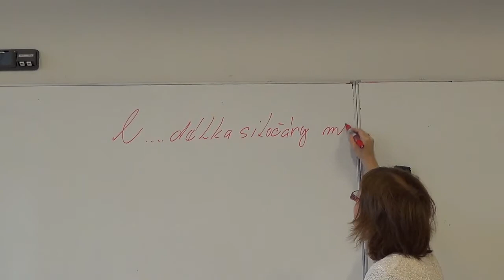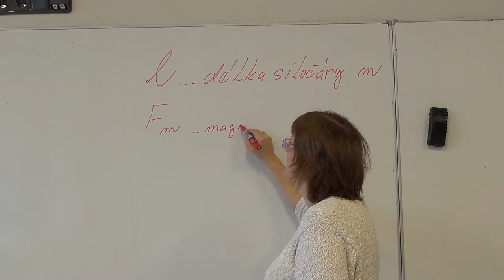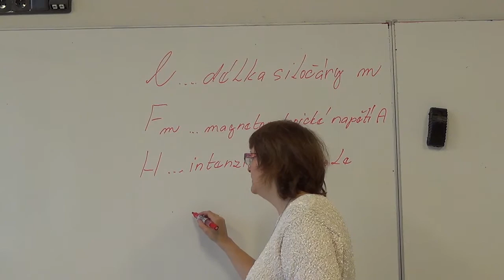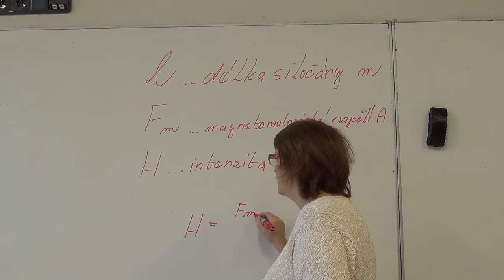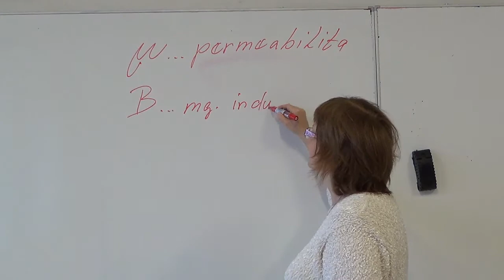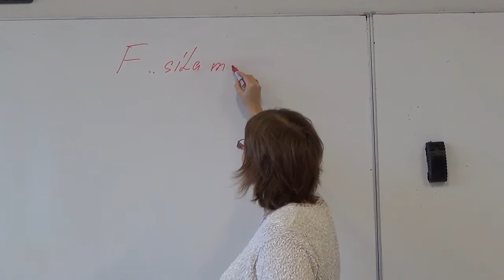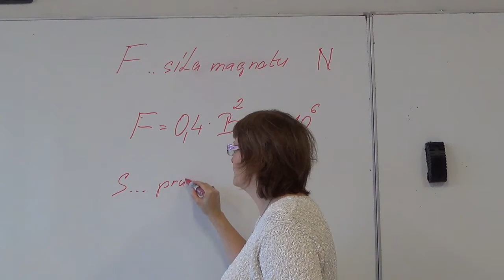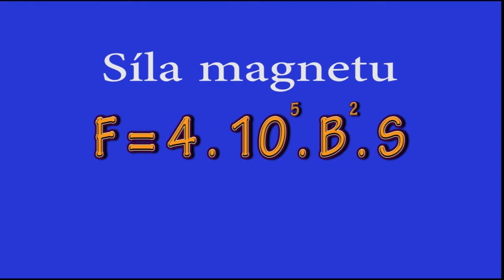ELE 2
Výukové video pro Elektrotechniku